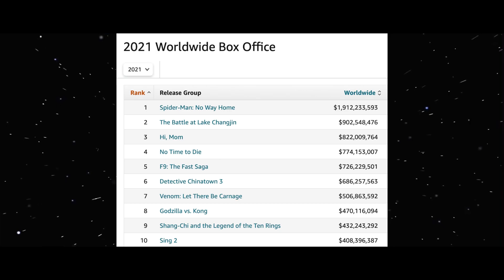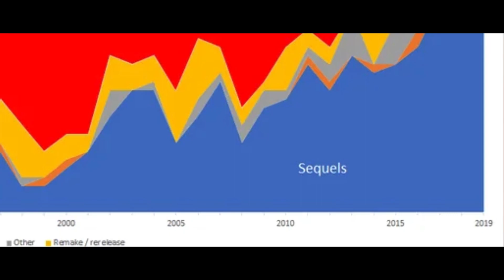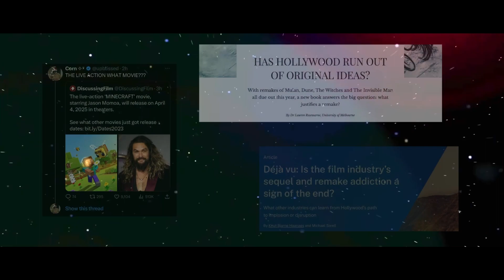The BIGGEST Problem in the Film Industry is...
Does Hollywood have a Remake/Sequel Problem?
Is Hollywood Running Out of Ideas?
Movies Included:
- The Super Mario Bros. Movie
- Avatar: The Way of the Water
- Creed 3
- Dune
- The Batman
- Top Gun: Maverick
- Avengers: Endgame
- Spiderman: No Way Home
- Space Jam: A New Legacy
- Deadpool 2
- Star Wars: The Force Awakens
- Star Wars: The Last Jedi
- Star Wars: The Rise of Skywalker
- Venom 2: Let There Be Carnage
- Pet Sematery (2019)
- Mulan (2020)
- Firestarter (2022)
- Men in Black: Internationaal
- Dumbo (2019)
- Shaft (2019)
- Hellboy (2019)
- Grease
- Aladdin (2019)
- A Man Called Otto
- Barbershop: The Next Cut
- Doolittle
- Water Gate Bridge
- The Battle at Lake Changjin
Time Stamps:
0:00 - The Great Film Debate
1:46 - Give and Take Relationship
3:39 - Box Office DOMINATION
5:06 - What Data Tells Us
7:41 - A Nuance Discussion
8:28 - Future Complications